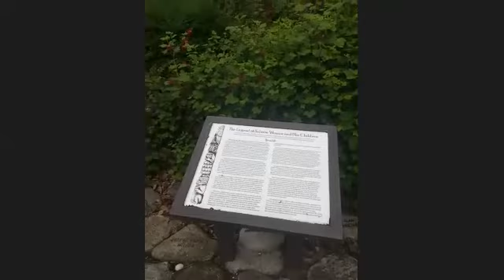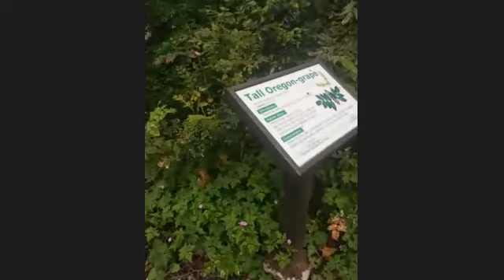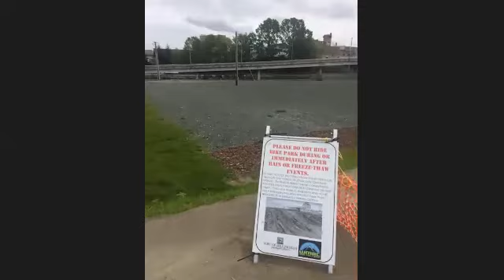Bellingham Parks Series: Maritime Heritage Park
As part of the Bellingham park series we will go on a virtual walk through Maritime Heritage Park. While walking we will learn about the history of the park and how it has changed over the years. I will focus on the importance of Salmon in this interpretive walk.
After watching this video I hope participants take away some interesting factoids about this park and the wildlife that live in it.
My name is Karey Sharp and one of my favorite things about being outside is getting silly. I enjoy biking, running and skiing and flopping around in any body of water. I have been interested in plant identification and foraging for the past year or two. When I am able to identify plants and know some of their uses, I feel more in touch with nature.